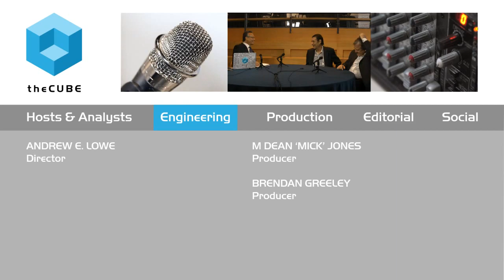Flavio Pires & Mario Servi - MIT CDOIQ Symposium 2015 - theCUBE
01. Flavio Pires, QIBRAS, visits theCUBE!. (00:21)
02. Mario Servi, QIBRAS, visits theCUBE!. (01:23)
03. Funding for the QIBRAS Initiative. (02:19)
04. Activities and Services QIBRAS Provides the Community. (03:26)
05. The Backgrounds of Servi & Pires and CDO Role. (04:19)
06. The Challenges Faced by QIBRAS with Local Market. (05:18)
07. Upcoming Initiatives for QIBRAS. (06:04)
08. Differences with Brazillian Market (from the US Tech Market). (07:03)
09. The Brazillian Sentiment About Data. (08:11)
10. Final Thoughts on the Conference. (10:08)

Brazil gets up to speed on Big Data

Assesso, a technology company with more than 30 years of experience in Brazil, leads the market with its data quality software. QIBRAS, Information Quality Brazil, of which Assesso is a member, aims to implement strategies, methodologies and techniques of quality information and data in professional and academic activities.

During MITCDOIQ Symposium 2015, theCUBE, SiliconANGLE’s Media team, spoke to Assesso President/CEO Flavio Pires and Project Director Mario Servi. The duo admitted that the Brazilian market faces the same challenges as the U.S. tech industry, but they also admitted it lacked the maturity and awareness when it comes to data management.

Data ownership and IT challenges in Brazil

“We face the same problems around data ownership and IT,” said Servi. “But people are more readily recognizing the importance of managing data outside of the IT sphere.”

Pires explained that QIBRAS plans to take a “big association” approach to developing awareness in the market to “spread the culture among the association.”

Servi said that QIBRAS plans to “bring as many companies together as we can to discuss data management.” To date, the organization has about 55 Brazilian companies involved.

QIBRAS also plans to focus on ROI, as some companies in the area have ineffective calculation methods.